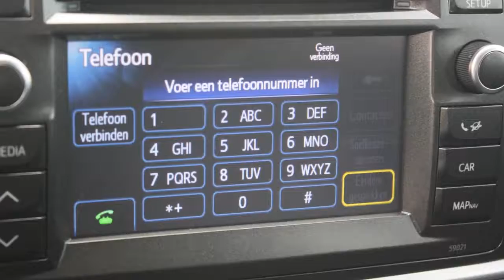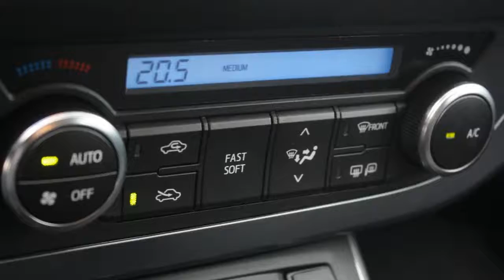Toyota Auris 1.8 Hybrid Aspiration 17inch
GP-455-R 19.895 km
  Prijs:     € 18.945
  Merk:     Toyota
  Model:     Auris
  Type:     1.8 Hybrid Aspiration 17inch
  Carrosserievorm:     Hatchback (5 drs)
  Bouwjaar:     2014
  Transmissie:     automaat
  Kleur:     Medium Silver M (zilver metallic)
  BTW/Marge:     btw
  Brandstof:     hybride
  Energielabel:
  Garantielabels:

Accessoires
* 3e remlicht
* ABS
* Achteruitrijcamera
* Airbag(s) knie
* Airbags
* Audiobediening op het stuurwiel
* AUX/USB/iPhone-aansluiting
* Bestuurdersstoel met verstelbare zithoogte
* Bluetooth audiostreaming
* Boordcomputer
* Carkit
* Centrale deurvergrendeling met afstandsbediening
* Climate control
* Cruise control
* Dagrijverlichting led
* Deelbare achterbank (ongelijke delen)
* EBD
* ECC
* Getint glas
* Gordijnairbags
* Hill hold control
* Hoofdsteunen achter
* Lichtmetalen wielen
* Metallic lak
* Middenarmsteun achter
* Middenarmsteun voor
* Mistlampen voor
* Parkeerhulpcamera
* Side-airbags
* Stabiliteitsregeling
* Startonderbreking
* Start stop systeem
* Stop & go
* Stuurbekrachtiging
* Stuur multifunctioneel
* Traction control

Afleverkosten: ? 595

Supermooie en zuinige Toyota Auris Hybrid in complete Aspiration-uitvoering met originele 17 inch lichtmetalen velgen! Mooie jonge auto met lage kilometerstand en fabrieksgarantie tot 17 januari 2017!

Wenst u meer informatie dan kunt u ons bellen op het telefoonnummer 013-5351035 en vraag naar een van onze verkoopadviseurs of mail naar .
Graag verwelkomen wij u bij ons in de showroom te Tilburg onder het genot van een kopje koffie!

Het Van Dorst Tilburg verkoopteam

Aanbieder
Van Dorst Tilburg B.V.
Kraaivenstraat 10
5048AB TILBURG